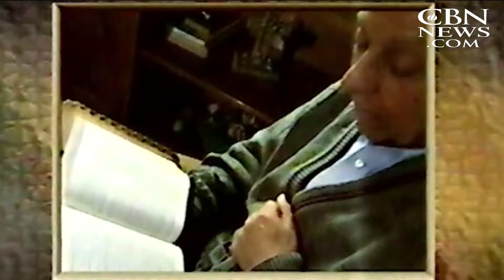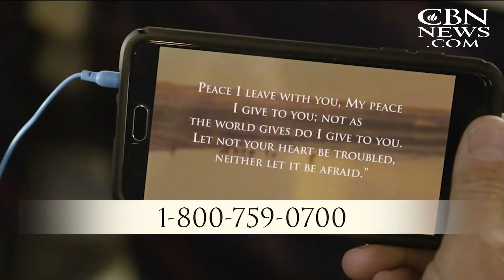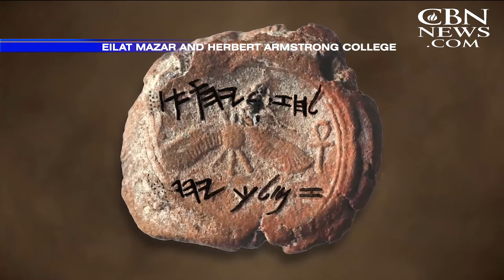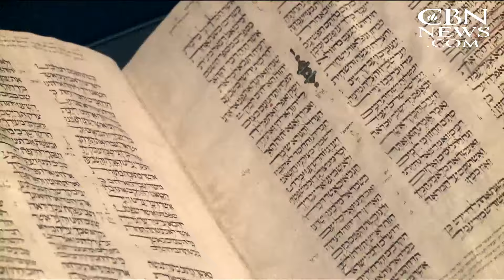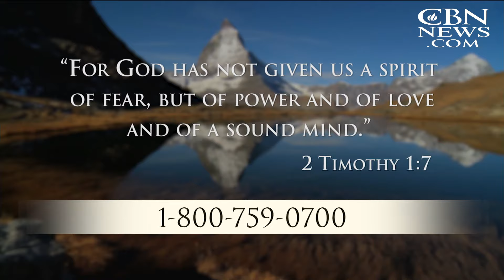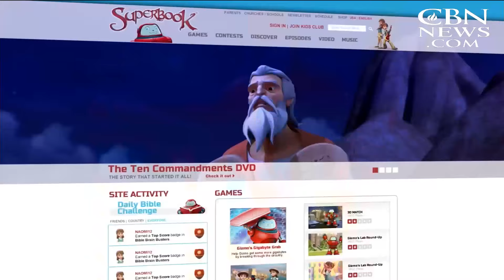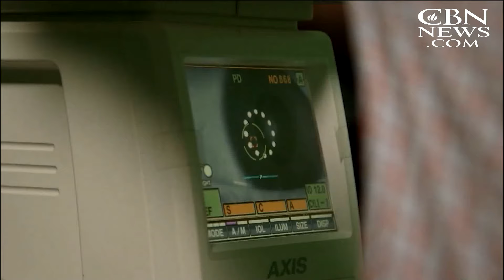Christian World News: Decenber 11, 2015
This week on Christian World News: Celebrating 20 years of mission work in Asia and the power of the missions movement in the Philippines. Remembering the life and legacy of Egypt’s Billy Graham. An amazing find in Jerusalem points to the ... ...